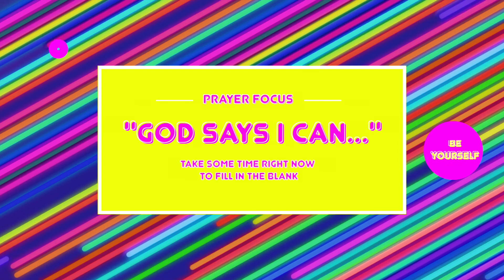6 28 Alley (4th and 5th Grade) Parkview Kids Online